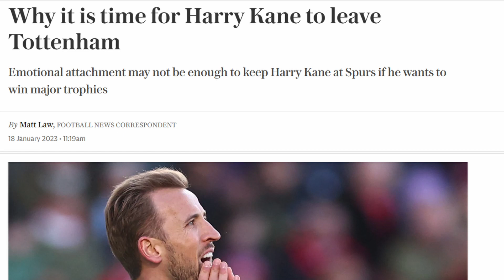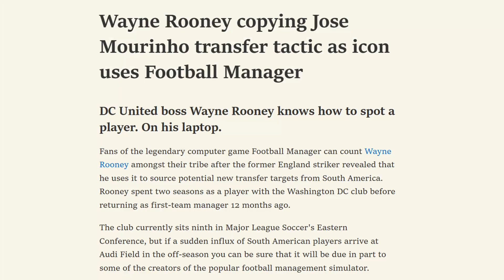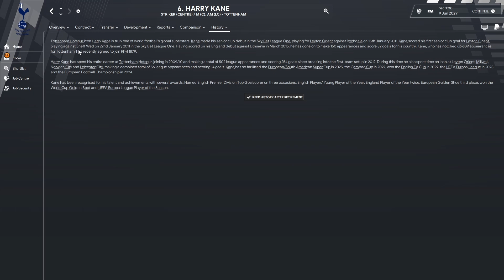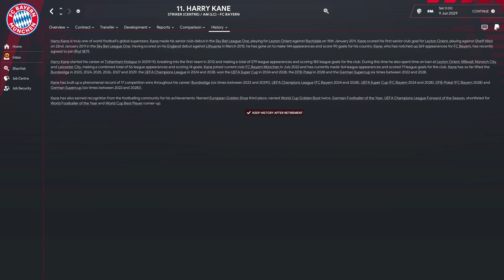Harry Kane at Bayern FM23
Is Bayern Munich The Best Option For Harry Kane?

In today's video I am going to be looking at Harry Kane and what his future might be. Spurs wont want to lose their home grown hero but will Kane's desire to win trophies take him to Bayern Munich?

Thanks to Football Manager 2023 we can have a look at both career paths, if he stays and if he goes!